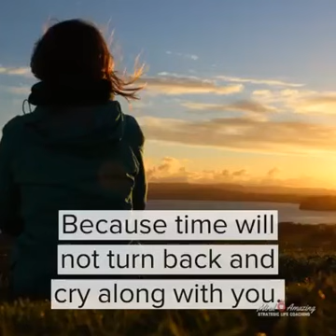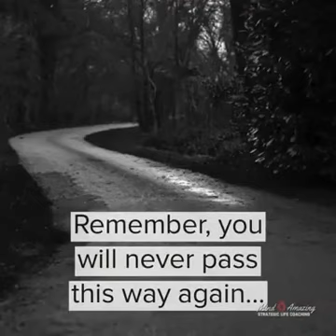🤔🤔🤔🤔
dont waste your time. time is gold.